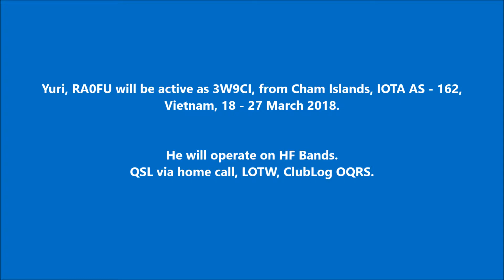3W9CI Cham Islands. From dxnews.com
Yuri, RA0FU will be active as 3W9CI, from Cham Islands, IOTA AS - 162, Vietnam, 18 - 27 March 2018.